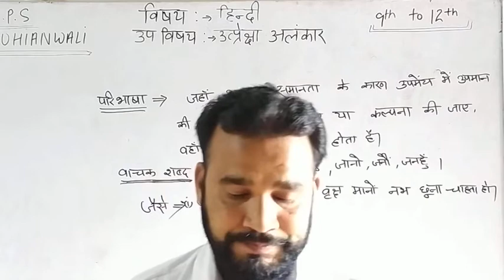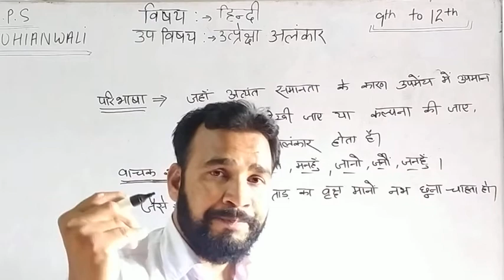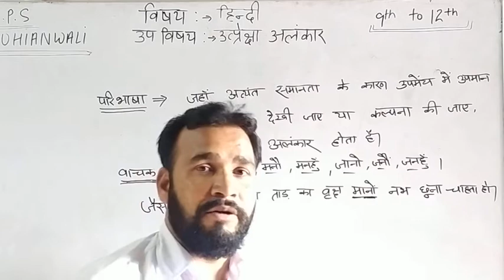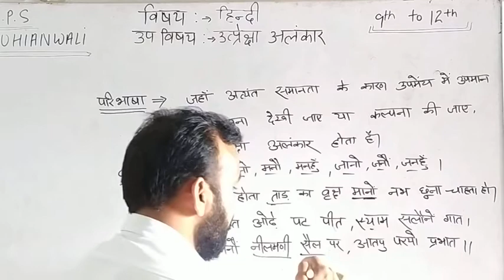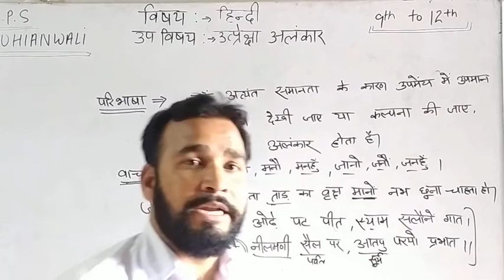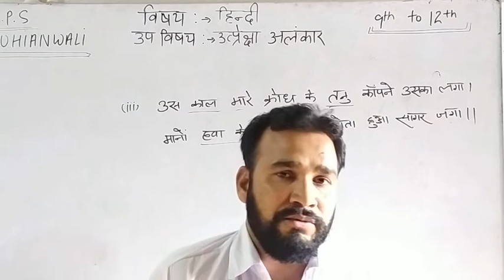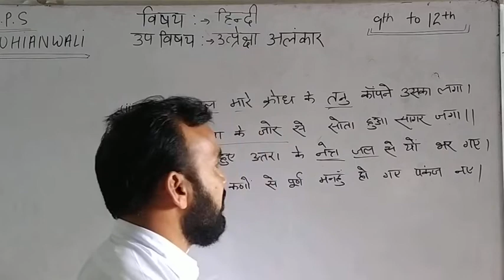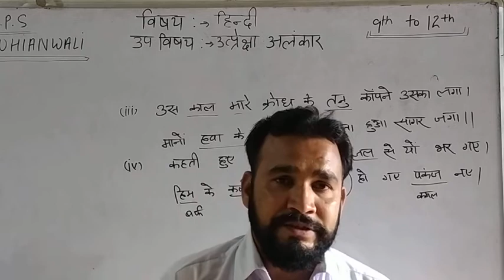अलंकार ( उत्प्रेक्षा अलंकार ) Part- 7 By- SATPAL RATHI